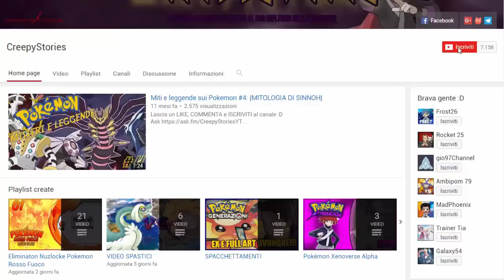QUELLO NON E' UNO SNIVY! - POKEMON SPINEL [EP.02]